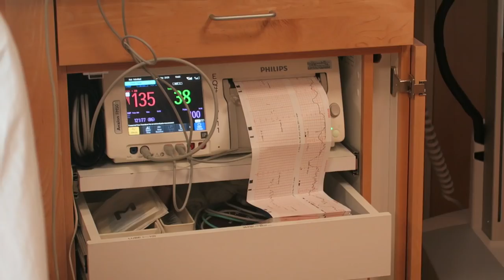I'M IN LABOR (BIRTH VLOG) | Acacia & Jairus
Today is the day I go into labor to give birth to my baby, Brinley Rey Kersey. I'm Acacia Brinley and this is my birth vlog.

Executive Producers: Emily Hecht and Matt Graham
Producers: Katherine Martinez and Courtney Randall

→ follow AwesomenessTV! ←